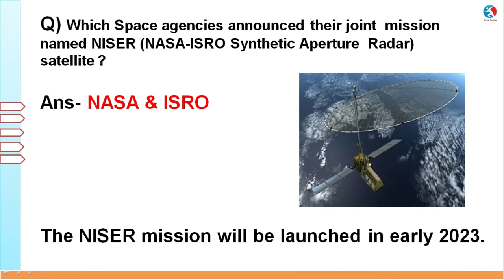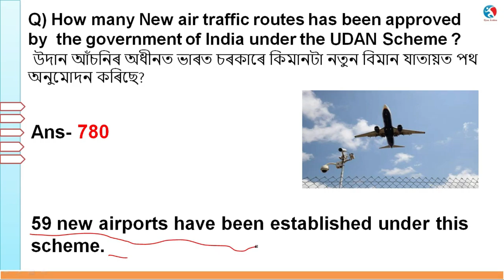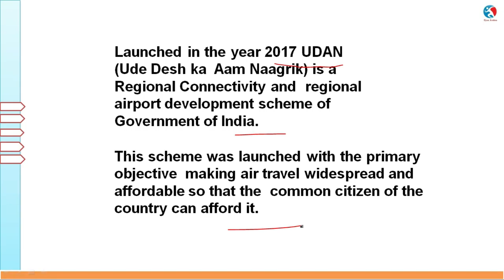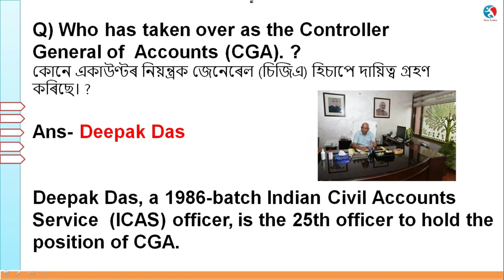CURRENT AFFAIRS IN ASSAMESE || Current Affairs Today || 3rd July || for Upcoming Assam Govt. Jobs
Queries Solved:
current affairs assam
current affairs
assam gk
assam gk for competitive exam
assam gk current affairs 2021
assam gk in assamese
general knowledge assam
gk in assamese 2021